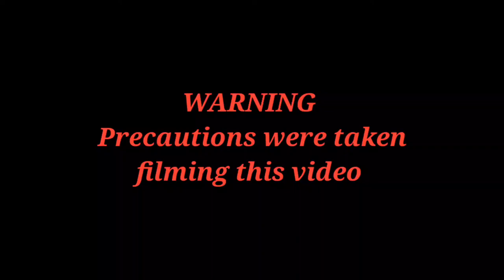556 & Tannerite vs. Air Conditioner